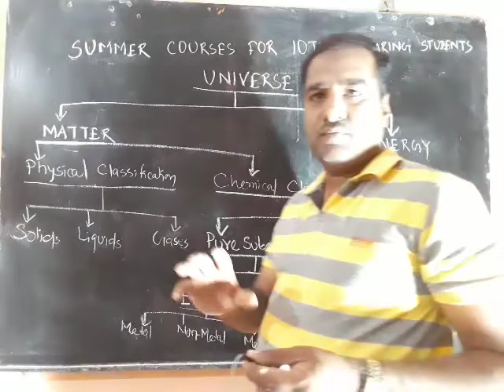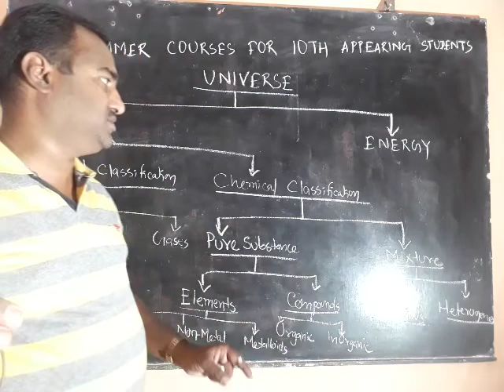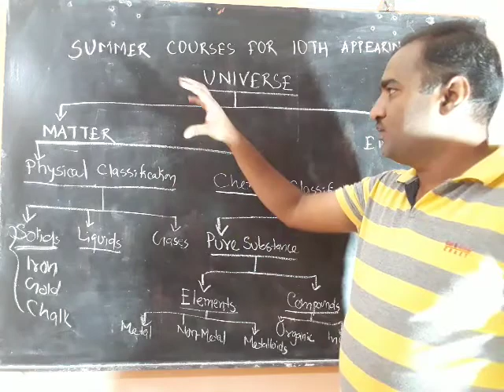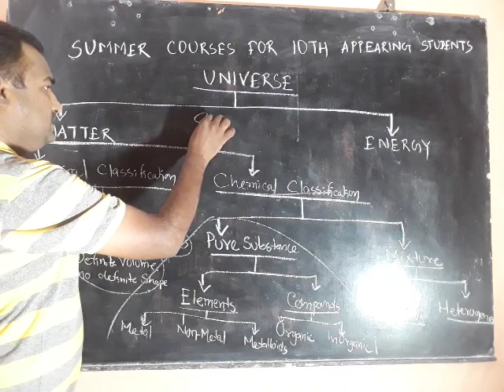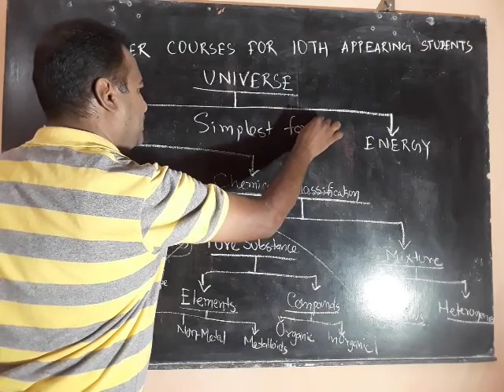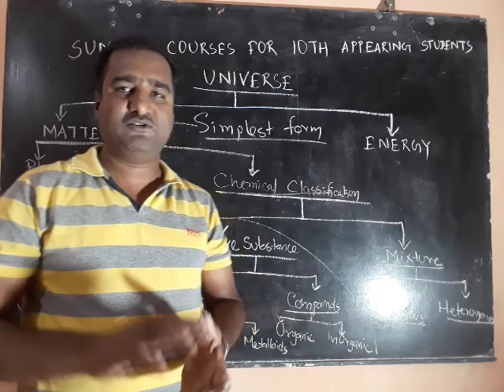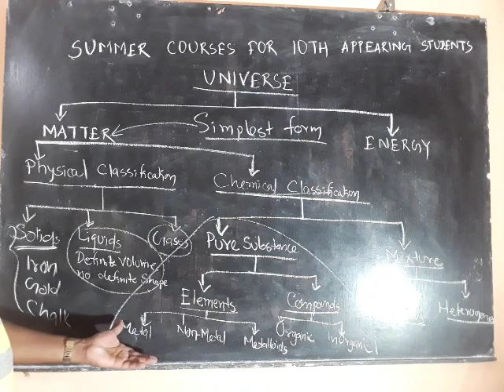Summer Courses part 2